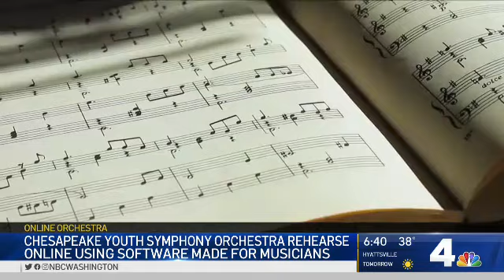Chesapeake Youth Symphony Orchestra - Using JamKazam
This NBC Washington News clip shows how a youth orchestra is using JamKazam to rehearse live in sync and build their skills and experience together.